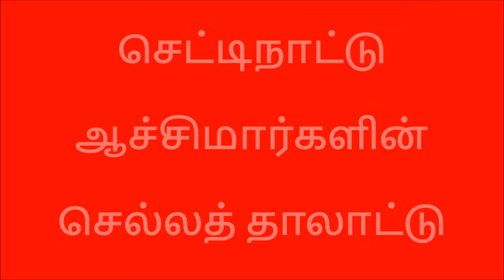செட்டிநாட்டு ஆச்சிமார்களின் செல்லத் தாலாட்டு --- Nagarathar Thalattu (Lyrics in Comments Section)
To get updates on Nirai Isai Kudam Songs and Song Lyrics, please join our telegram group by clicking the

கடவுள் கொடுக்கும் வரம் குழந்தை. அக்குழந்தையின் அருமை பெருமைகளை எடுத்துச் சொல்லித் தாலாட்டினால் எவ்வளவு அழகாக இருக்கும்.
பாராட்டு என்பது குழந்தைகளின் நம்பிக்கையையும்,   தைரியத்தையும், மனஉறுதியையும் ஊக்குவிக்கும். அவர்கள் பிறப்பிலிருந்தே பெற்றோர்களாகிய நாம் அவர்களது  பெருமையை புரிந்துகொண்டு, அவர்களை பாராட்டிப் பழகுவோம்.

இதைக் கருத்தில் கொண்டு நல்ல  அன்பான வார்த்தைகளைக் கோர்வையாகக்  கோர்த்து  செட்டிநாட்டு ஆச்சிமார்கள் பல தாலாட்டுகளை பாடியுள்ளார்கள்.

அதிலிருந்து எனது ஆயா (தாய்வழிப் பாட்டி), அம்மா, அத்தை (மாமியார்) அனைவரும் எங்கள்  பிள்ளைகளுக்கு பாடிய  பல இனிமையான தாலாட்டுகளை கோர்த்து ஒரு  பூச்சரமாக தொடுத்துள்ளோம். கேட்டு மகிழுங்கள்.

Singer          :     Akila Natesan
Editor           :     Bharane Chidambaram
Description :     Vishalakshi Meyyappan

Song Lyrics given in the public comments section considering the length of the lyrics.